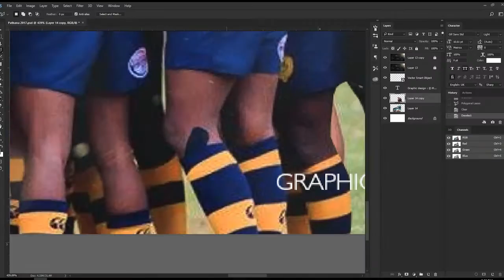Timelapse Poster - Milroy Fernando Trophy 2017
Promo Poster design for Royal vs Isipathana Rugby Match.